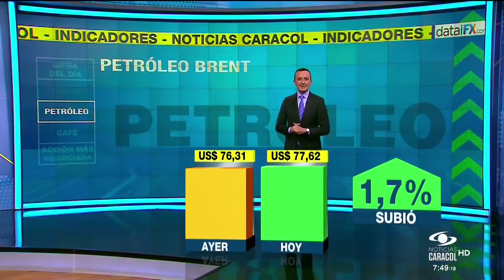En mayo el índice de confianza de los comerciantes aumentó al 27% | Noticias Caracol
Esto es un incremento de doce puntos porcentuales en el último año. Vea este y otros indicadores económicos del día.